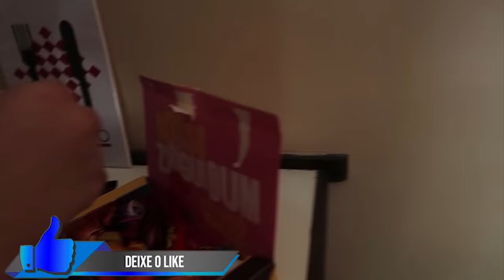NÓS COMEMOS DEMAIS!!! We ate too much (NA PISCINA)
Nós comemos demais e ficamos com a barriga muito grande NA PISCINA
INSTAGRAN igorbarrosooficial
NOSSO SEGUNDO CANAL